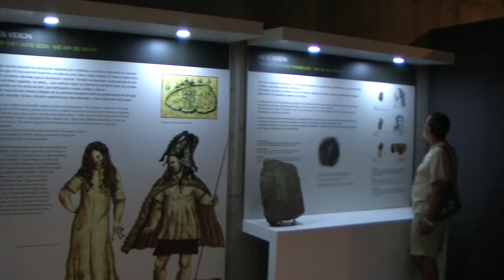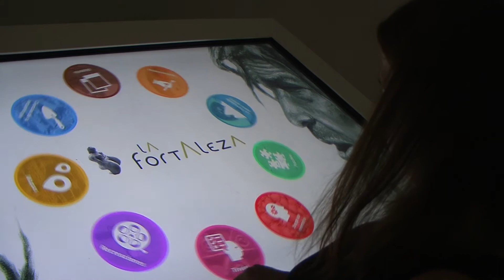LA FORTALEZA, yacimiento importante de Gran Canaria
El Yacimiento.
La Fortaleza es uno de los yacimientos arqueológicos más importantes de la Arqueología de Gran Canaria. Está formado por tres roques, la Fortaleza Grande, la Fortaleza Chica y Titana.

Este lugar se ha vinculado con la rendición de los aborígenes canarios el 29 de abril de 1483 a las tropas castellanas, tras la cual el caudillo Bentejuí y el faycán de Telde, Tazarte, se despeñaron por sus riscos al grito de ¡Atis Tirma! No obstante, en la actualidad se pone en duda que dicho acontecimiento sucediera en este lugar. Hoy en día los arqueólogos piensan que este yacimiento pudo ser el templo de Humiaya, uno de los dos grandes templos de los aborígenes de Gran Canaria.

Gracias al Carbono 14 sabemos que el poblado de La Fortaleza estaba habitado ya hace unos 1400 años, es decir, desde el siglo VI d.C. De la Fortaleza Grande destaca su cima. En ésta hay un conjunto de grabados rupestres, un gran número de muros, aparentemente defensivos, así como estructuras de piedra que se vinculan a prácticas cultuales y que algunos autores atribuyen al seguimiento de las estaciones (equinoccios). La excavación de estas estructuras nos habla de ritos donde el fuego y la fauna tuvieron un papel importante. La riqueza y la variedad de manifestaciones arqueológicas presentes en este yacimiento (espacios de hábitat, de enterramiento, cultuales y manifestaciones rupestres) contribuyen a que este entorno haya sido declarado Bien de Interés Cultural.

Centro de Interpretación ligado al yacimiento de La Fortaleza, en Santa Lucía de Tirajana, Gran Canaria. Descubrirás parte del día a día de la vida de los antiguos canarios a través de réplicas de sus casas y piezas encontradas en las excavaciones arqueológicas. Podrás disfrutar de la Arqueología Canaria a través de talleres, vídeos y las últimas novedades tecnológicas. ¡Conoce un museo diferente y vive una arqueología de vértigo!

El municipio celebra el Día Mundial del Turismo con una jornada de puertas abiertas en La Fortaleza

Santa Lucía se suma este miércoles a la conmemoración del Día Mundial del Turismo con una jornada de puertas abiertas del Centro Interpretación La Fortaleza, uno de los lugares más emblemáticos del municipio por su riqueza cultural y paisajística, y que acoge uno de los yacimientos arqueológicos más importantes de Gran Canaria.

Un grupo de cerca de medio centenar de personas han disfrutado de exhibiciones del Salto del Pastor, música, degustaciones de productos de la tierra y visitas a la excavación del yacimiento y a la cueva grande, que atraviesa el roque.

La alcaldesa Dunia González, acompañada por el concejal de Turismo Víctor García y el de la zona alta Francisco García, le dio la bienvenida al grupo, al que agradeció la visita y les invitó a conocer “el potencial que guarda espacios como La Fortaleza y todo el casco de Santa Lucía, que ofrece al turista gastronomía, naturaleza, deportes, historia y alojamientos rurales que conservan el patrimonio”.

Dunia González destaca que “Santa Lucía es el mejor complemento de ese turismo de sol y playa, porque también somos un atractivo importante para los turistas interesados en el conocimiento del patrimonio y la cultura ya que además de La Fortaleza tenemos una red de museos como el de La Zafra o el Gofio, o el Parque Cultural de Las Salinas de Tenefé”. González añadió que “además el municipio cuenta con la zona comercial abierta más grande de Canarias, que nos ha convertido en referente comercial de todo el sureste de la isla”.

El Centro de Interpretación La Fortaleza ofrece a las personas visitantes reproducciones a escala real de cuevas de habitación y enterramiento y de una casa de piedra, una pantalla multitáctil con contenidos diversos y un audiovisual sobre los habitantes de La Fortaleza y su forma de vida. También cuenta una tienda donde

poder adquirir productos locales, artesanía, miel, vino, aceite y miel del lugar, y productos de recuerdo del propio centro para el visitante.

‘La hija del aparcero’

El Museo La Zafra acoge este jueves, a las 20.00 horas, la presentación del libro ‘La hija del aparcero’, de Bruno Rodríguez Romero.

‘La hija del aparcero’ (editorial Nueva Asociación Canaria), que acaba de publicar su segunda edición, recoge la historia de Ginés y María, que a punto de ser padres por primera vez, son víctimas de la hambruna que provoca en la isla de Lanzarote la sensible caída de la cochinilla. Viven momentos de auténtica angustia tratando de encontrar una salida a su miserable situación. Cuando más desesperados están, alguien les habla de un nuevo producto agrícola para la exportación que, recién, se ha empezado a cultivar en Canarias.

El joven matrimonio decide salir de su isla natal y, en este punto, comienza la aventura de una familia de aparceros en el Sur de Gran Canaria. El amor y el romanticismo; las pasiones y los engaños, se mixturan con episodios reales de la Historia de Canarias entre los años 1899 y 1934.